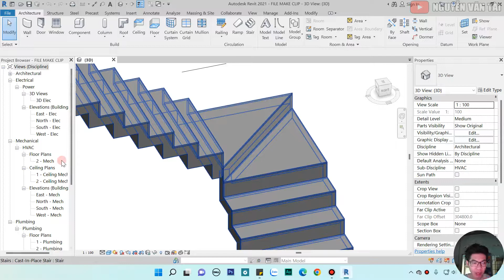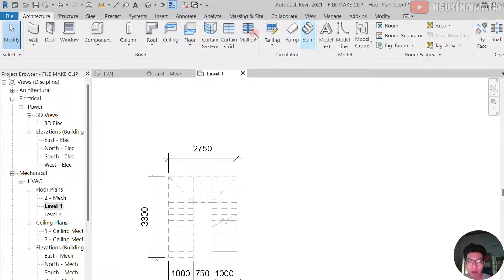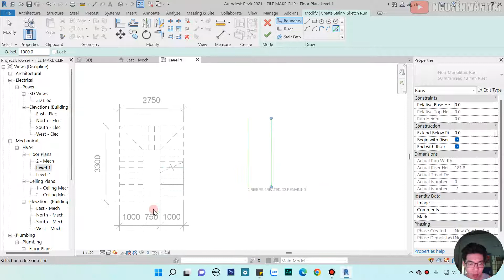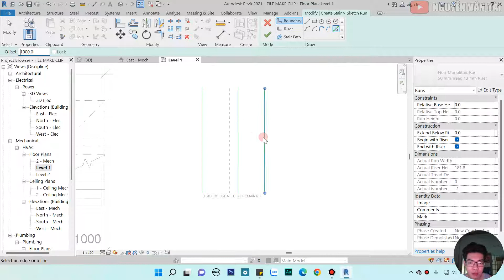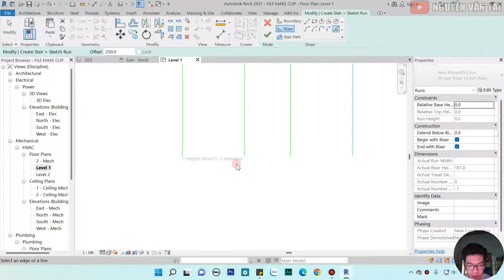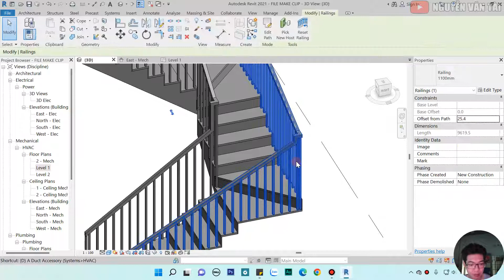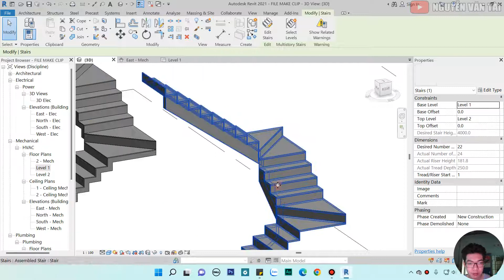NVT | HƯỚNG DẪN VẼ CẦU THANG SẺ BẬC TRONG REVIT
➤ Cần Thuê Phòng Trọ Cao Cấp inbox Zalo :
Trong video này mình sẽ hướng dẫn chi tiết cách vẽ cầu thang sẻ bậc trong revit. Đây là một trong những thứ cơ bản làm bản vẽ chuyên nghiệp và đẹp khi trình bày mà các bạn cần phải biết
các bạn hãy chọn vào danh sách phát " học revit cùng nvt " để xem thêm nhiều video hướng dẫn hay về revit nhé !
➤ Đồ nghề :
- Eken H9r